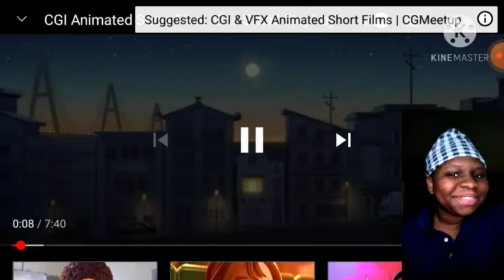2020 VLOGMAS DAY 16